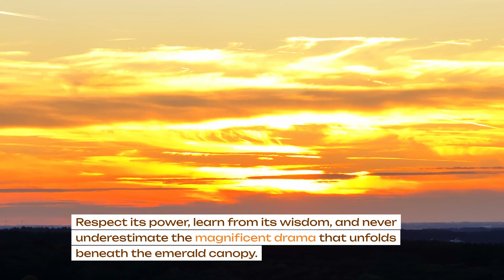King Cobra: Master of the Jungle Maze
The king cobra, the world's longest venomous snake, reigns supreme in the emerald labyrinth of the jungle. This 18-foot predator is more than just a slithering monster: it's a creature of sinuous grace, potent venom, and ancient mystique.